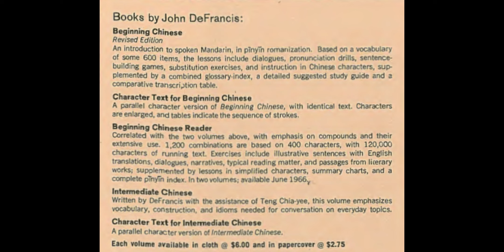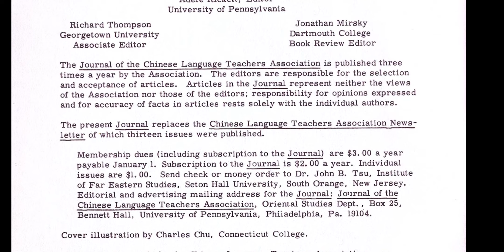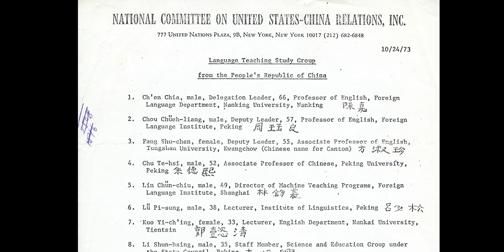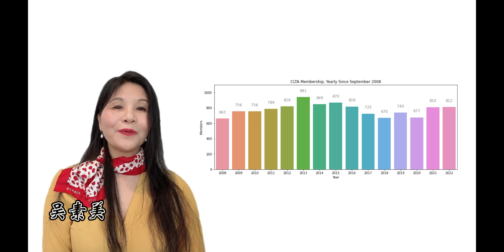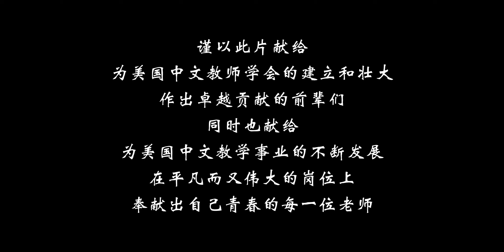CLTA六十周年回顾短片/六十周年回顧短片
该片回顾了美国中文教师学会从1962年成立至今的发展历程，数十位CLTA会员参与拍摄，讲述CLTA建立之初的艰辛，以及在过去60年里取得的成就。欢迎访问CLTA网站（
該片回顧了美國中文教師學會從1962年成立至今的發展歷程，數十位CLTA會員參與拍攝，講述CLTA建立之初的艱辛，以及在過去60年裡取得的成就。歡迎訪問CLTA網站（